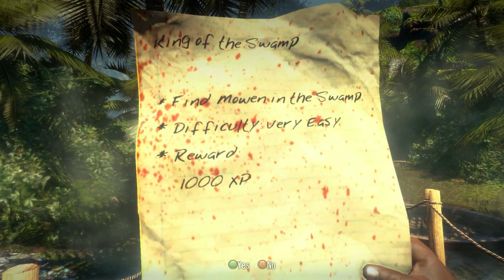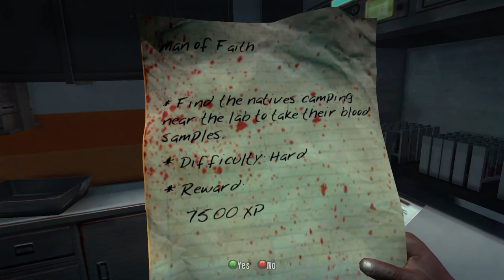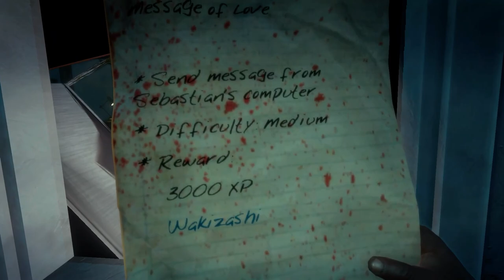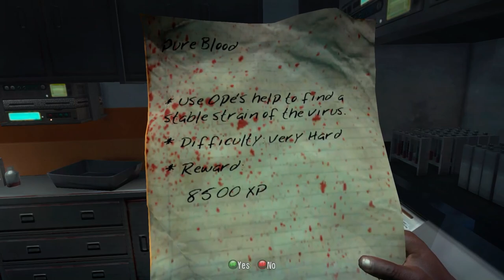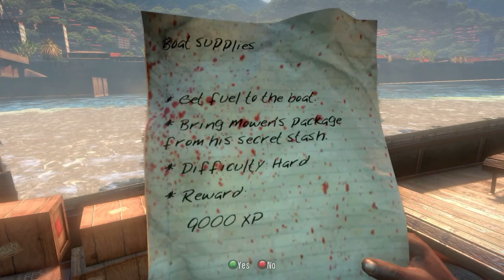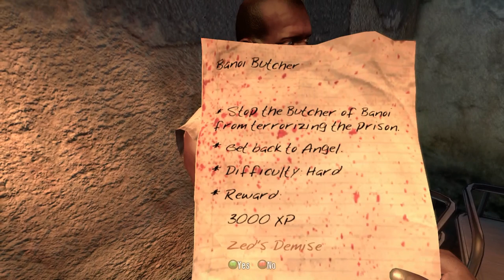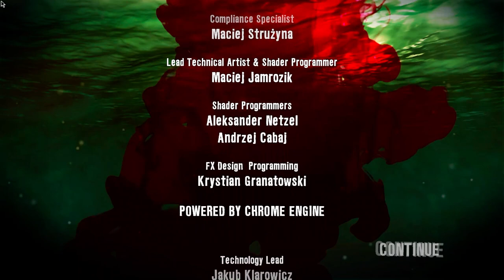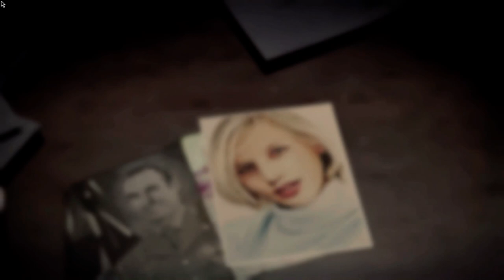Dead Island Full Game | Gameplay | Longplay | No Commentary | Walkthrough | 3/3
Dead Island is a 2011 action role-playing game developed by Techland and published by Deep Silver. The game is centered on the challenge of surviving a zombie-infested open world with an important emphasis on melee combat. The plot focuses on four playable survivors trying to survive and escape off the fictional island of Banoi.

Dead Island features an open world, divided by relatively large areas, and played from a first-person perspective. Most of the game-play is built around combat (mainly melee weapons) and completing quests. Dead Island is an action role-playing game and uses experience-based gameplay. The player earns XP by completing tasks and killing enemies. Upon leveling up, the player gains health and can invest one skill point into a skill tree and level up one of their skills.